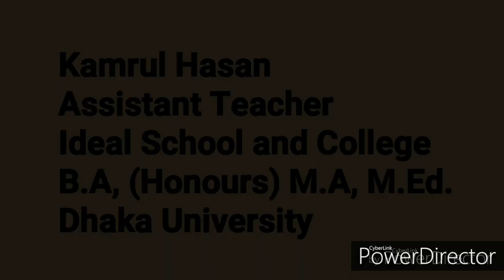SSC Bangla 2nd Paper Question & Suggestion for 2020 | Top MCQ | এস এস সি বাংলা ২য় সাজেশন | Part 05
SSC Bangla 2nd Paper Question & Suggestion for 2020
Are you a student of class x? Are you searching on internet to get SSC Bangla second paper question 2020 with short suggestion pdf? If yes then you are in the right place. It’s a matter of fact that after few days students will face this exam. Concerning the exam issue and its importance we are offering you a great ssc suggestion which is based on your syllabus.

SSC stands for Secondary School Certificate. Here, I like to mention that ssc exam is gradually becoming very challenging exam in our country. Students are not satisfied to get a simple grade mark in the exam. They are trying their level best; they are planning to get the best results from this exam. And of course they are preparing themselves for getting a A plus or a Golden A plus in this exam. If you are a candidate of ssc exam, you should follow the flow of the flavor of success. We are talking about success; we are talking about the right way to get success. Before risking your ability we may offer you a great chance. And therefore we will catch you right there where you may lose your right track. First of all, let's download the SSC Routine 2020. Also if you need you can download SSC All Subjects Suggestion & Questions.

ssc bangla 2nd paper suggestion 2020,ssc bangla 2nd paper question 2020,ssc bangla 2nd paper board question 2020,ssc bangla 2nd paper mcq answer 2020,
SSC Bangla 2nd paper,Top MCQ,এস এস সি বাংলা ২য় সাজেশন,
ssc bangla 2nd paper mcq,ssc bangla 2nd paper suggestion 2020,ssc bangla 2nd paper question 2020,ssc bangla 2nd paper mcq answer 2020,bangla 2nd paper book,
এস এস সি ২০২০ বাংলা ২য় পত্র প্রশ্ন,বাংলা ২য় পত্র প্রশ্ন ২০২০ এইচ এস সি,এস এস সি বাংলা ২য় পত্র সাজেশন ২০২০,এস এস সি বাংলা ২য় পত্র সাজেশন ২০২০,
বাংলা ২য় পত্র ssc,এস এস সি বাংলা ২য় সাজেশন ২০২০,বাংলা ২য় পত্র রচনা,বাংলা ১ম পত্র প্রশ্ন ২০২০, sorbonam,